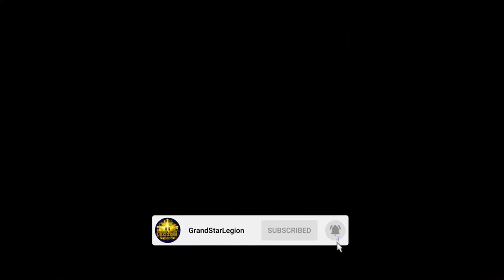Starman3 | Super Mario Kart | Episode 5: Frustration Drift!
Hey everyone it's Starman3 here. Back again with Another Episode of Super Mario Kart. Today We'll take on Flower Cup 100cc.

Not very easy races, But We made it!

=Credits=
Intro:
cdrom1019
End Card:
Starman3
Logos:
Starman3 - (Starman3 and StormStrikerSX9)
Cdrom1019 - (MickeyMario64)